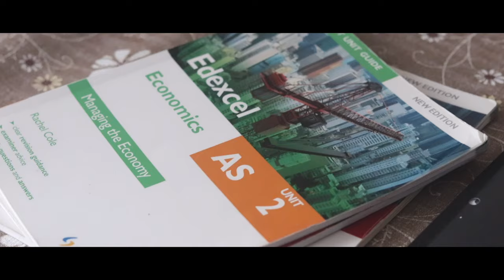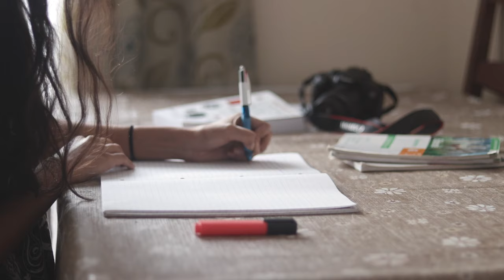Taste - One Minute Short Film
Taste - One Minute Short Film (Canon 800D)

(Shot on Canon 800d | 50mm 1.8)

So often kids focus solely on getting the highest scores that they forget to actually try to discover what it is that they actually like doing.

Grades are important and they definitely help us, and getting the highest marks is always good, but make sure that time is being spent to experiment, try out new things, and explore what kind of stuff you may want to do as a profession.

My entire school life and at university I focused on getting into a finance profession, but after leaving university I realised my passions would be in digital media. We can always learn but it’s great to start early, I could have done what I love earlier if I had tried to be more mindful earlier. What do you think? Write down below.